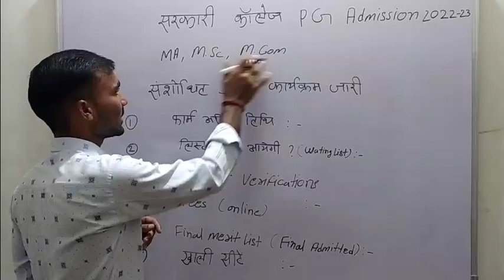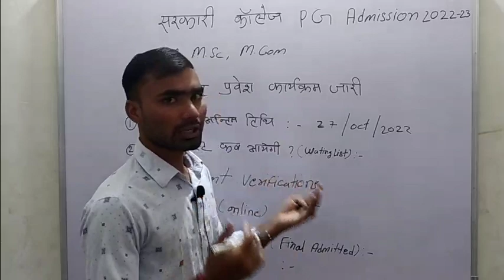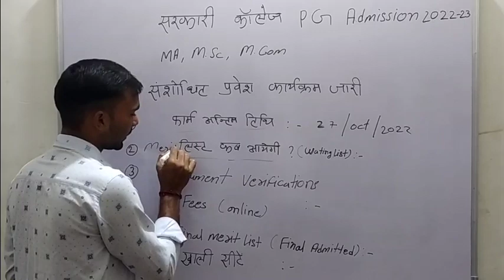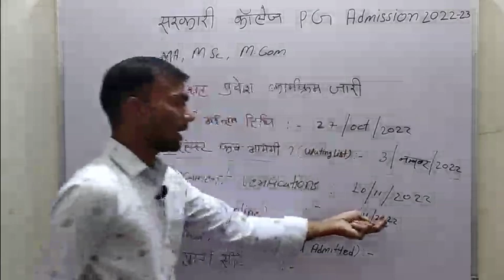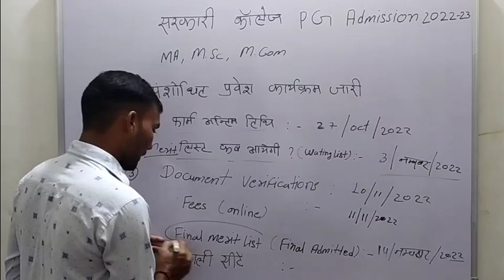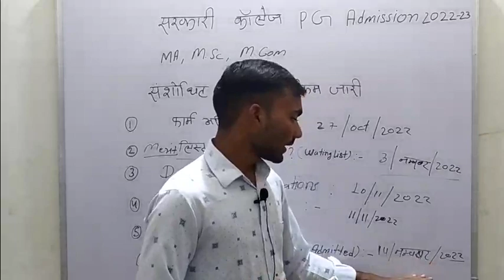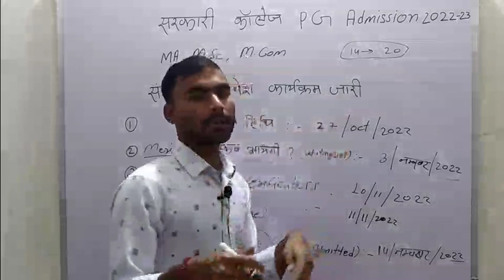सरकारी महाविद्यालय पीजी प्रवेश 2022-23/ MA,MSC,MCOM 2022-23/ FIRST MERIT LIST KB aayegi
🌹 TO MY YOUTUBE CHANNEL WELCOMEMATHS      EXPLORING🌹🌹
नमस्कार दोस्त  मैं आप का maths exploring Youtube channel me स्वागत करता हूँ

mdsu ajmer
pdusu sikar.
alwar university
bikaner university
bharatpur university
Rajasthan university  jaipur
pg admission process
first merit list kb aayegi
today update  pg admission 2022-23

GOVT College PG Admission Session 2022-23 Revised Schedule  jari MA MCOM & MSC
सरकारी कॉलेज PG एडमिशन सत्र 2022-23
pdusu update news
shekhawati  university news
shekhawati sikar
all Rajasthan university pg admission
Pg admission  merit list
Pg admission  list jari
MA admission  merit list jari
M Com admission  merit list  kb aayegi
Msc merit list jari
Msc admission  list jari
Pg admission  merit list kb aayegi

MA, MSC, MCOM रेगुलर एडमिशन
संशोधित प्रवेश कार्यक्रम जारी
 पहली एडमिशन लिस्ट कब आयेगी?
 दस्तावेज वेरिफिकेशन/ फीस जमा ?
एडमिशन कैसे होगा? पूरी जानकारी
GOVT College PG Admission Session 2022-23 Revised Schedule हुआ जारी MA MSC

government college pg admission

2022

govt college pg admission 2022

govt college pg admission 2022 last

date

rajasthan govt college pg admission 2022
rajasthan government college pg admission 2022

krishnagar government college pg admission 2022

darjeeling government college pg admission 2022
barasat government college pg admission 2022
tn govt college pg admission 2022

govt arts college pg admission 2022-23

date

rajasthan govt college pg admission

kokrajhar govt college pg admission

2022 rajasthan_govt_college_pg_admissio n_form_2022_kaise_bhare

bidhannagar govt college pg admission 2022

barasat govt college pg admission